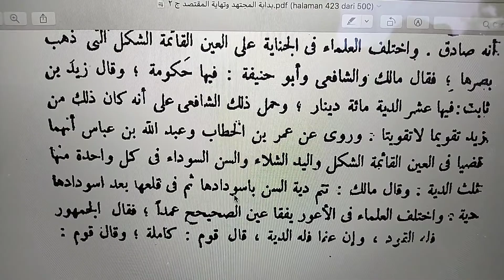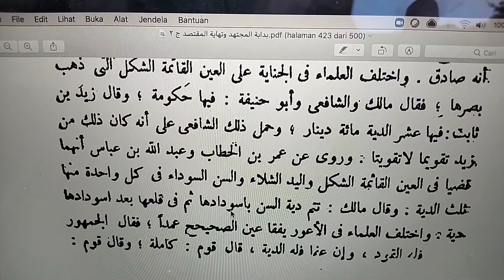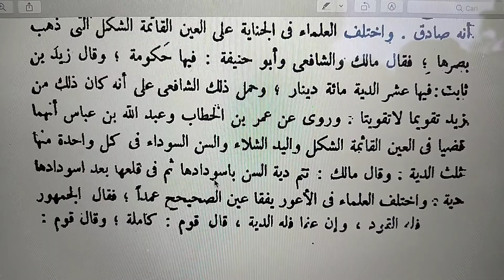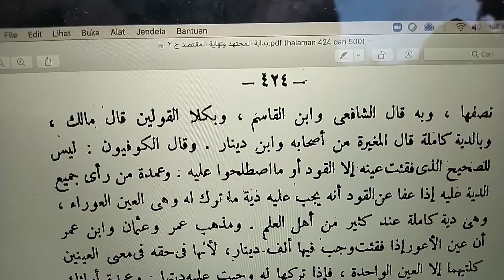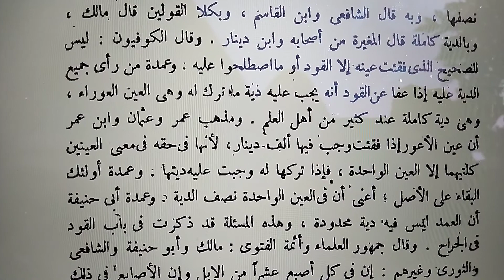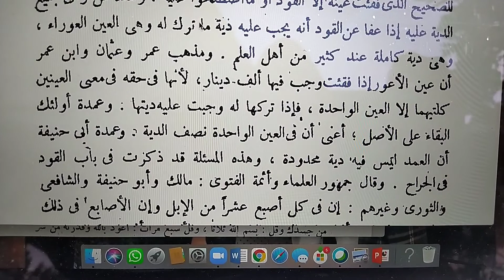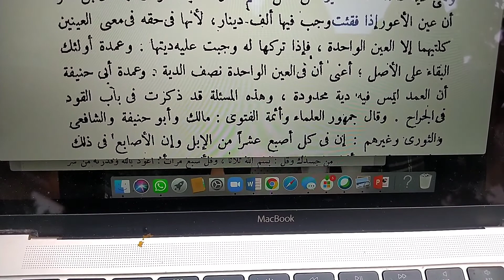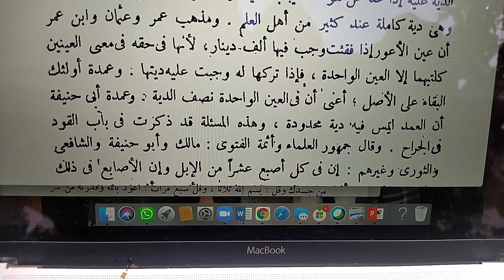MMJ 42 B. Mata Normal vs Mata Juling. Berapa Diatnya